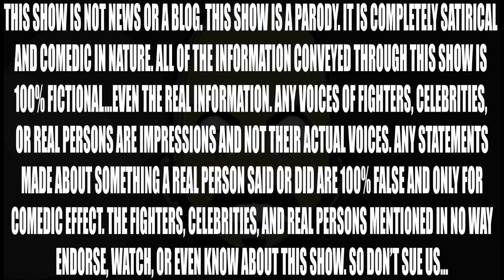MCGREGOR MADNESS TOUR!!!